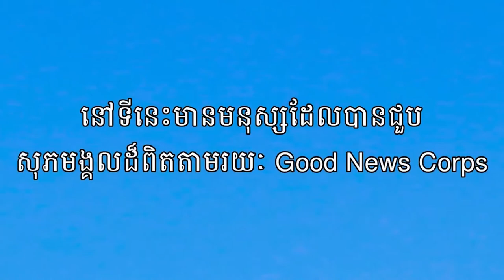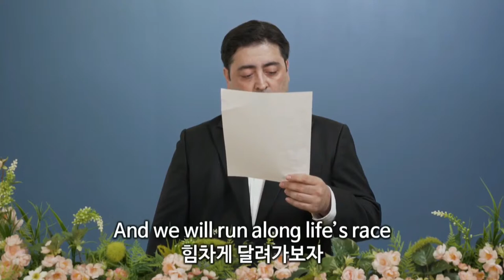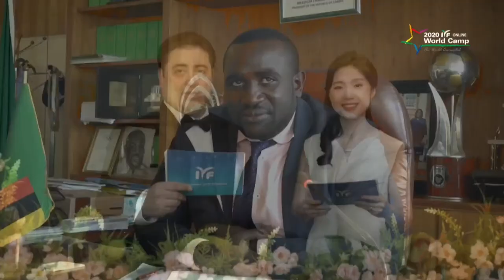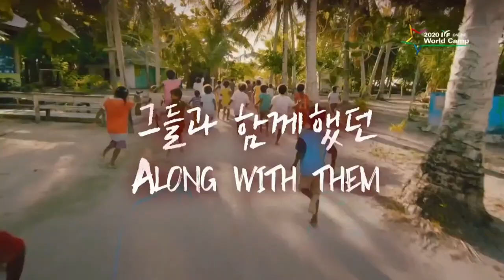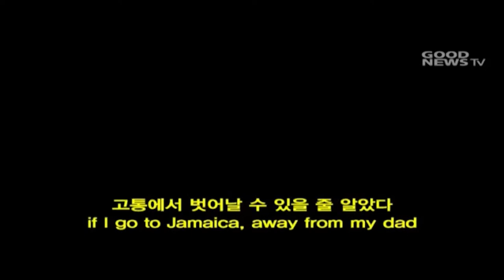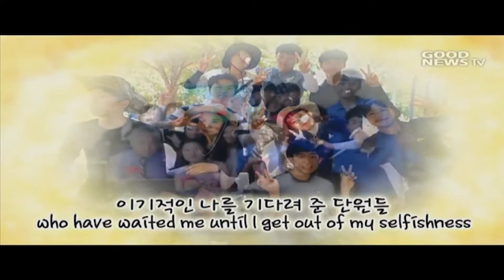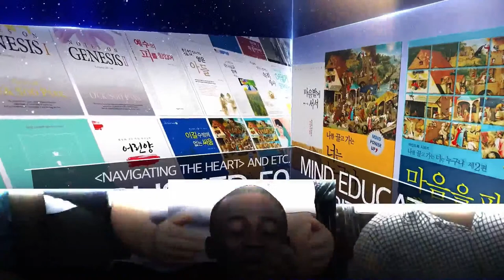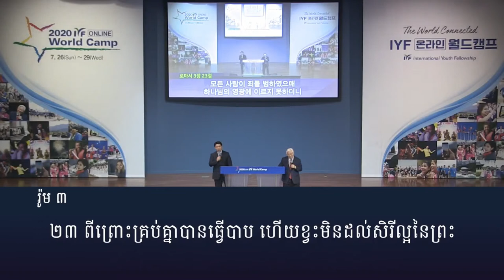IYF Online World Camp Online 2020 (Cambodia) 28.July.2020 #2